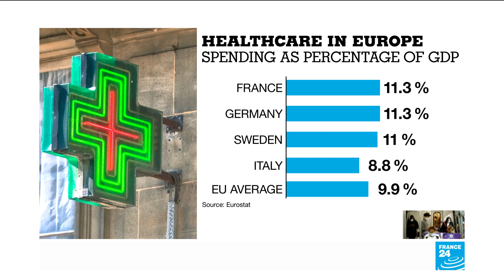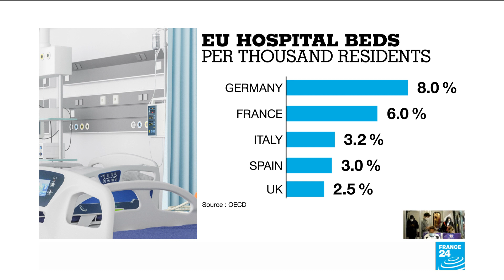France's health workers to get ‘significant’ pay rises after coronavirus pandemic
Prime Minister Edouard Philippe said Monday that health workers would soon get hefty pay increases as part of an overhaul of France's hospital system in response to the coronavirus crisis.